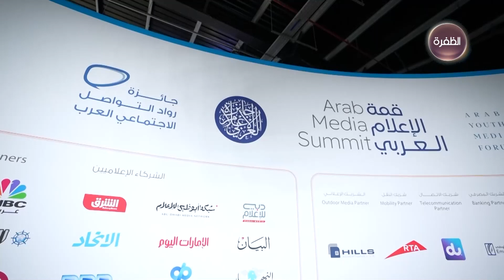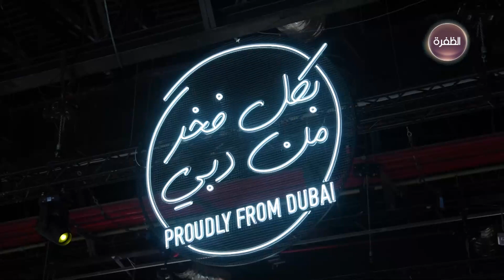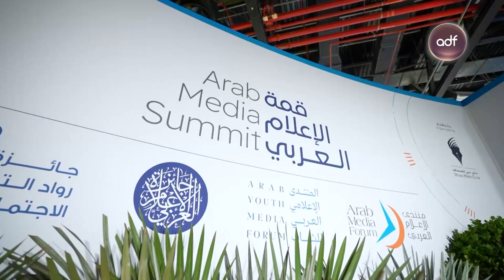فعاليات قمة الإعلام العربي بدبي | مساء الإمارات